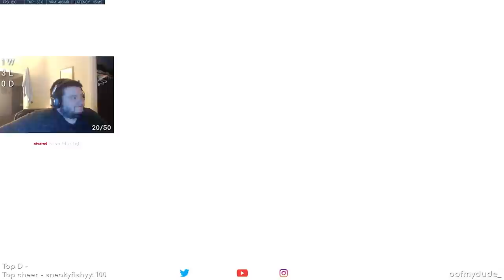Flats competes in Fran's tournament